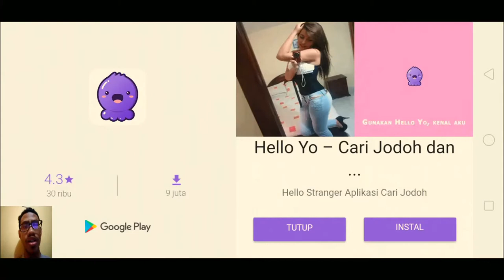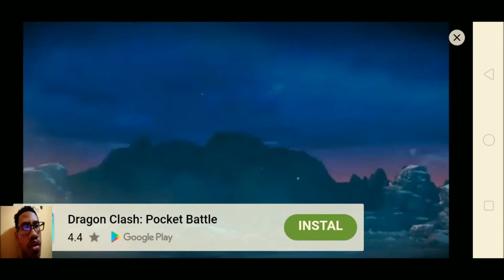TANDING BUANG SAMPAH DENGAN @Fandra Octoramonth TINGKAT KECAMATAN WKWKWK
Ini vidio dibuat karena beliau menantang dalam game ini di di vidionya.
Yakin lebih jago dari kami berdua? Cobain aja dah gamenya wkwkwk